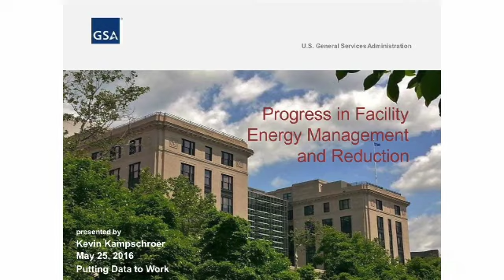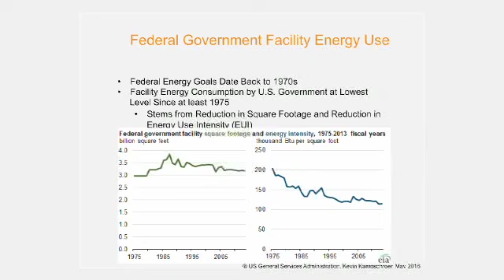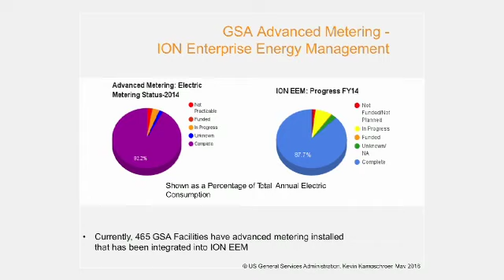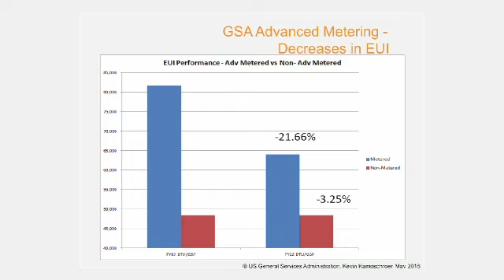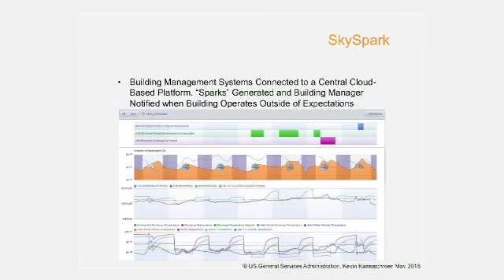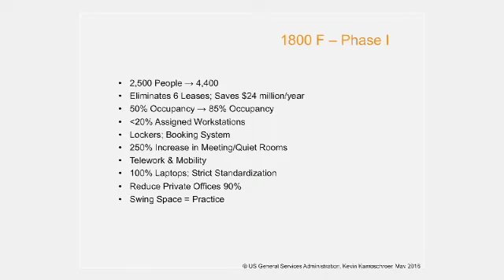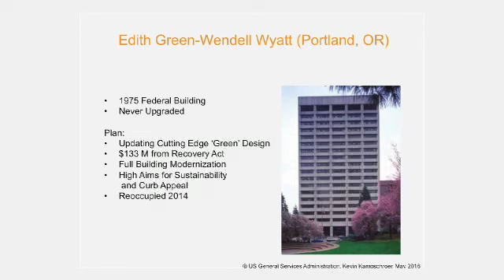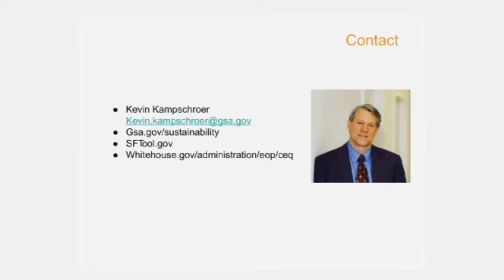Putting Data to Work - Progress in Facility Energy Management and Reduction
The May 25 forum Putting Data to Work: Harness Your Building Metrics to Improve Performance provided a wealth of knowledge around the latest insights into how data integration and analysis, use of interval data, and maintenance of energy management systems can be used to reduce energy use and increase savings. Kevin Kampschroer presented on federal government facility energy use at the Putting Data to Work event.